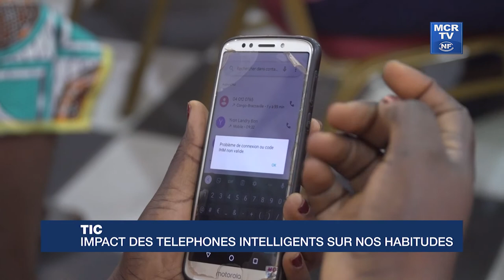TIC : impact des téléphones intelligents sur nos habitudes